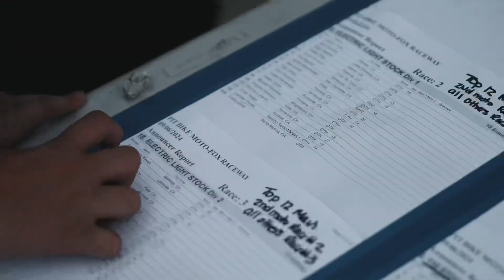A weekend getaway on the dirt🐝💨Explore beyond on your SURRON🐲